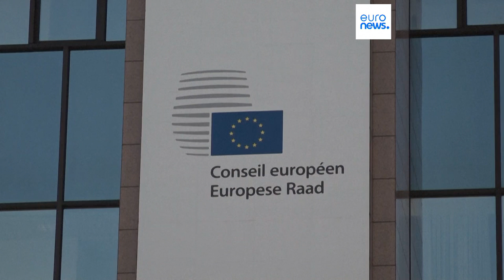Цена выхода? Италия может покинуть китайский проект "Один пояс - один путь"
Власти Италии обсудят с КНР возможность выхода из китайского проекта "Один пояс - один путь", желая при этом сохранить дружественные отношения и не навредить экономическим связям с Пекином. Какова может быть цена выхода? Euronews побеседовал на эту тему с экспертами.